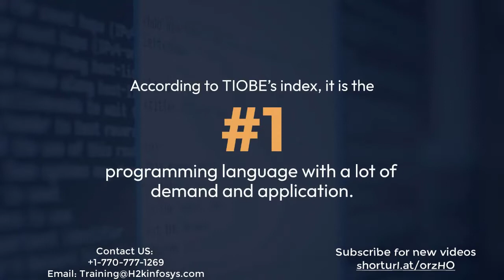Why Python Programmers Are In High Demand 2023 | Python Online Tutorial | Python Course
To start with, the growth trend of Python seems to be unstoppable at the moment. But why? Python is versatile, dynamically typed, easy to learn and code, fraught with libraries, high-level language. It is designed in such a way that a coder can write the syntax as he thinks, which means, it is the closest programming language to human thinking. What's more, the programmer needn't declare the data type of variables as in C++ or Java and other programming languages. From the context, the Python interpreter understands if the variable is float, integer, or Boolean, etc.